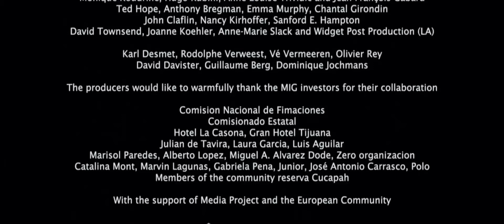December 24, 2020